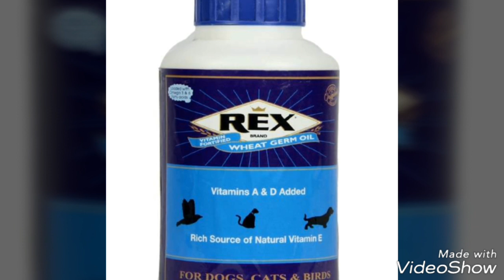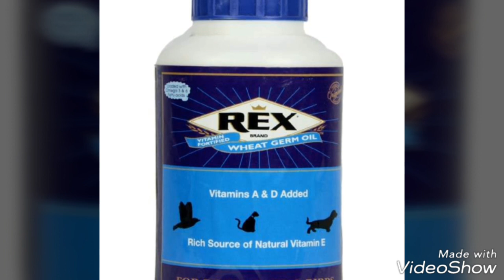Best healthy supplement for bird's,dogs and cats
Rex wheat germ oil.
Highest natural source of vitamin E
Conditions skin & coat
Contains nutrients that help ensure successful breading fortified with vitamins A & D